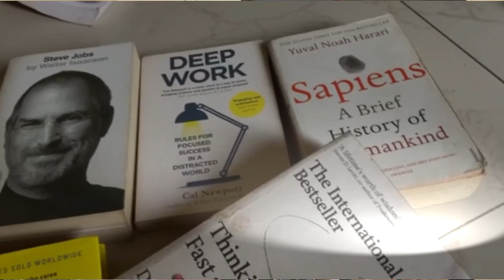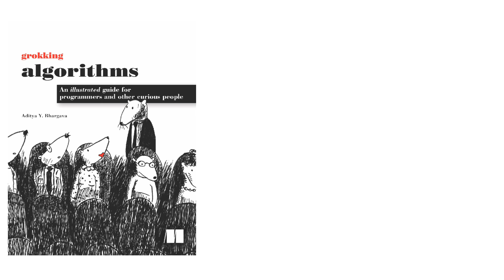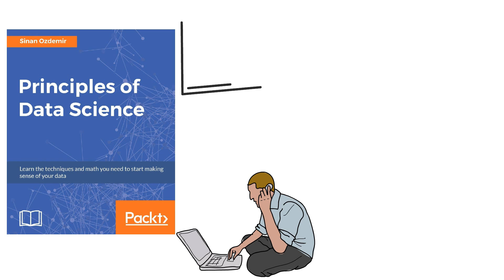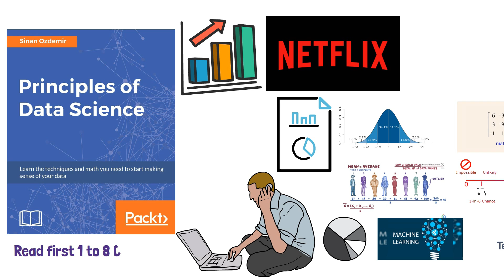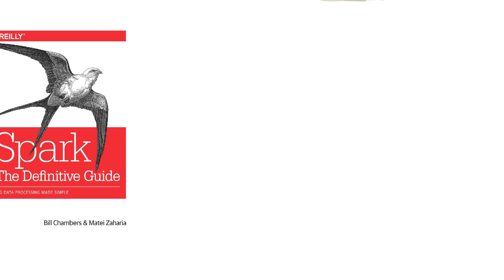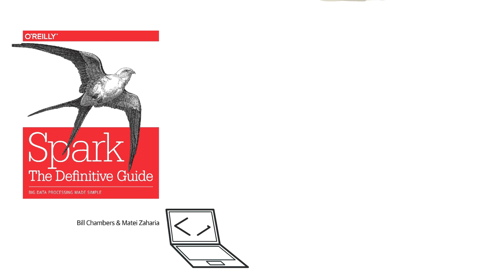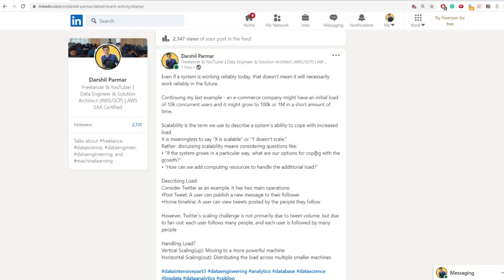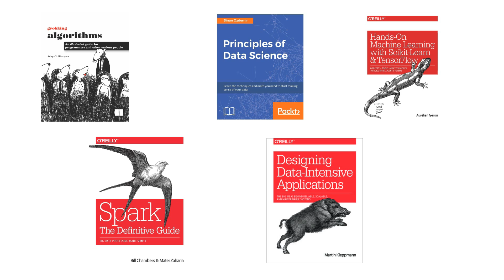Books that helped me more than videos! - 5 FREE MUST READ BOOKS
When beginners are trying to get into data engineering, data science, or machine learning they look for courses and videos to know about these things in detail but most of them miss out on books! Yes, books are a great source to know more about technology and data system.  In this video, I have discussed a brief overview of 5 books that have helped me in my data engineering career. These are some good books for programmers/ programming books for beginners who are getting into data engineering. The first book Grokking algorithms will help you know more about algorithms and how computer systems work (Definitely a must-read for people getting into machine learning). Similarly, other books will cover basics about data science, some case studies, practical examples, machine learning, neural networks, etc.
Watch this video till the end to know the book you must read out of these 5.

0:00 - Introduction
0:53 - About Grokking algorithms
1:59 - About Principles of data science
3:14 - About Hands-on machine learning
4:52 - Spark the definitive guide
5:54 - The Must Read - “Designing data-intensive applications”

Free PDF
👉 Grokking Algorithms: An illustrated guide for programmers and other curious people

Buy Hard Copy
👉 Principles of Data Science
👉 Hands-on Machine Learning with Scikit Learn and TensorFlow
👉 Spark: The Definitive Guide
👉 Designing Data-Intensive Applications

About Me
Freelance Data Engineer and Solution Architect.
I love learning about technology and teaching thing I know to other people. The goal of creating this channel was to teach everything I know to the world, I have spent most of my time learning things online and I want to share all my learning on this youtube channel.
I will be posting content related to data engineering, architecting systems, data science, machine learning, and interview preparation.

My Accessories
📱 Camera (I use my phone)
⌨ Mouse and Keyboard